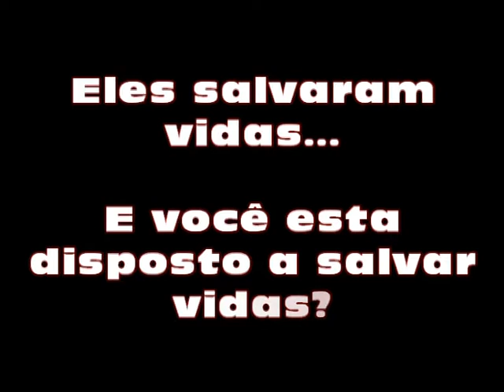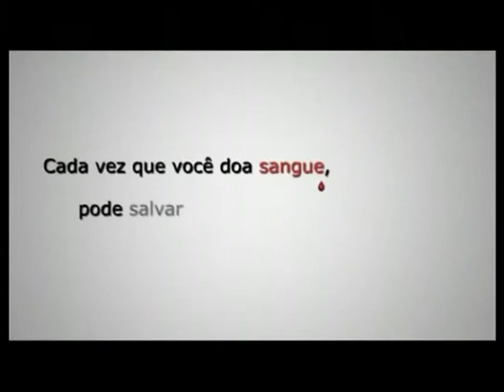Doação de Sangue - PIB do Itaim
O vídeo apresentado mostra as doações realizadas nos últimos mutirões para doação de sangue. As pessoas no vídeo apresentadas salvaram vidas e você quer salvar vidas?
Saiba que com apenas uma doação de sangue, você ajuda até 4 pessoas. Então o que esta esperando? Participe você também.

Um dia VOCÊ pode precisar!!!

Filipim
Productions